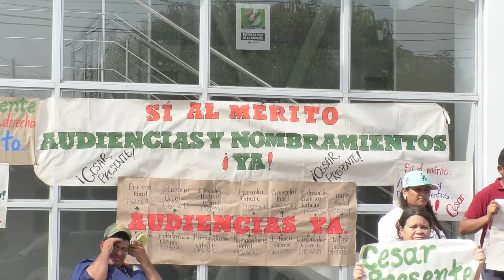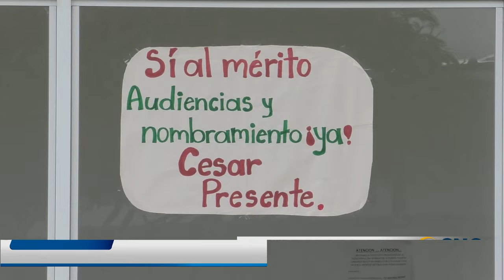DOCENTES DEL DEPARTAMENTO DEL CESAR, GANADORES DEL CONCURSO DE MÉRITOS, PROTESTARON POR DEMORA EN LA